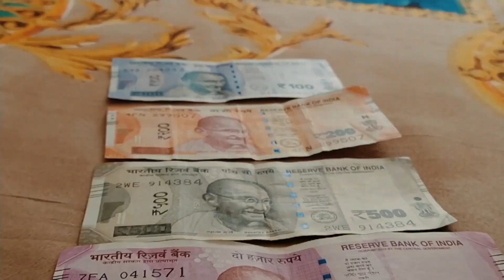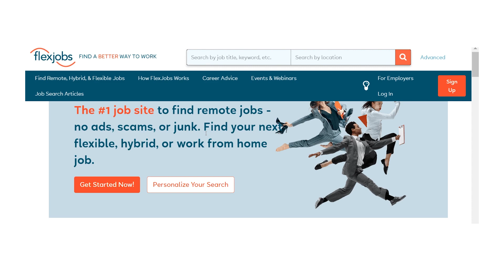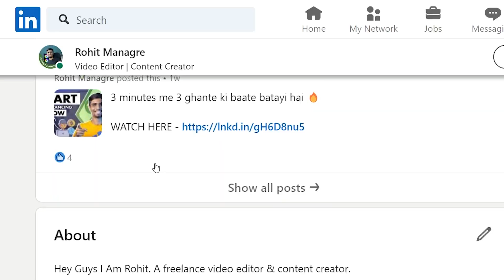HOW TO MAKE MONEY FOR SAVING & INVESTING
Lenovo idaeapad gaming 3

Hp victus ryzen 5

Hp pavillion ryzen 5

Power bank
Mivi Duopods

Light Setup -